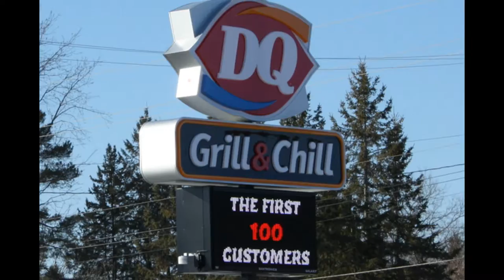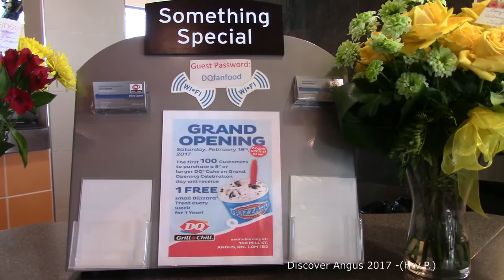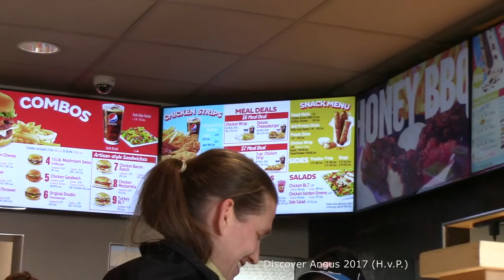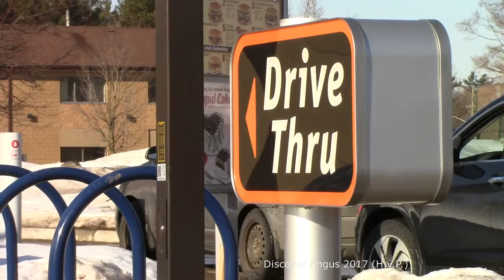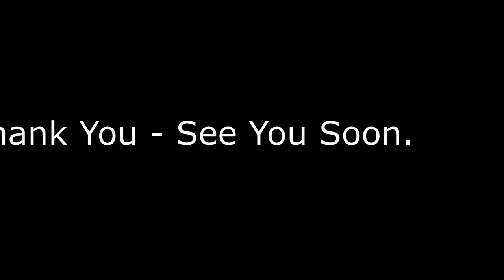Angus - Dairy Queen - Grand Opening 2017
The long awaited Angus Dairy Queen finally had it's Grand Opening on February-18-2017 at 160 Mill Street.The first 100 customers that purchased a DQ Cake 8" or larger on that day received also a free small Blizzard treat every week for one year. Congratulations to the first 100 Customers. Fan Food not fast food. DQ
Welcome speech was given by Mayor Terry Dowdall, Deputy Mayour Sandie Macdonald and Past President Chamber of Commerce, Cindy Alarie